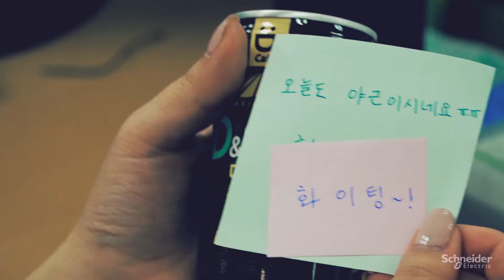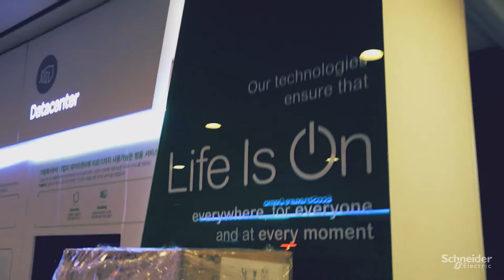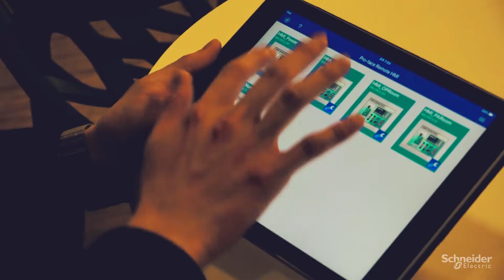[대외활동] 슈나이더 일렉트릭 _Love is on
슈나이더 일렉트릭 엠버서더 1기 활동당시의 팀미션이었던
영상을 보여드립니다:)

슈나이더 일렉트릭의 에너지 관리 솔루션 중 '원격 및 통합 전력 제어'라는
포인트를 잡아내어 유쾌하게 돋보이게 하고자 하였습니다.